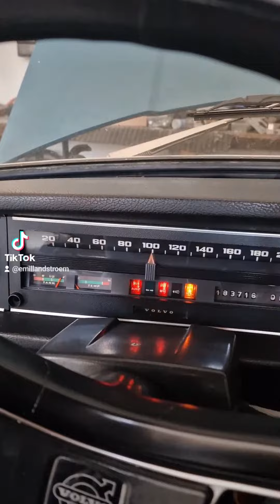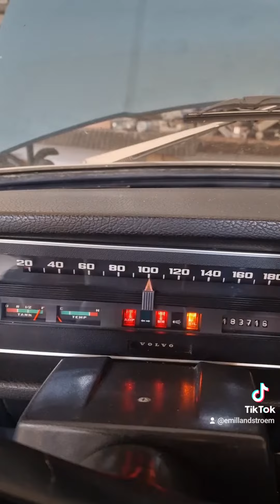Staejding de garage and twetting de gammelbail!